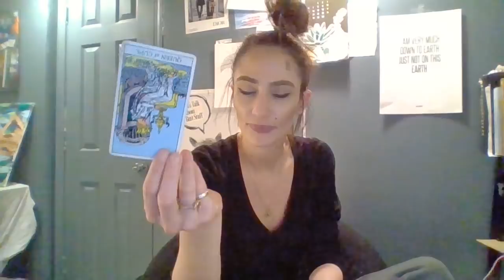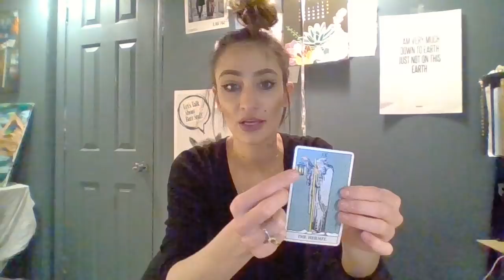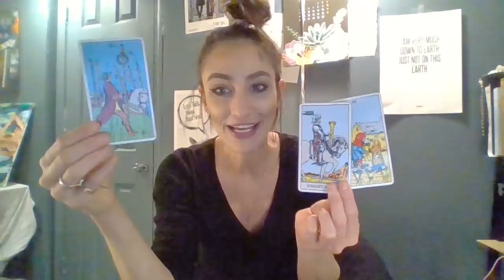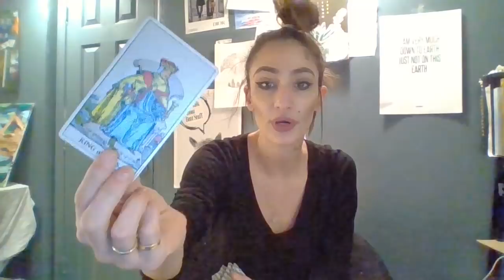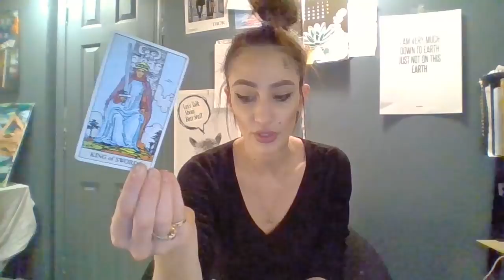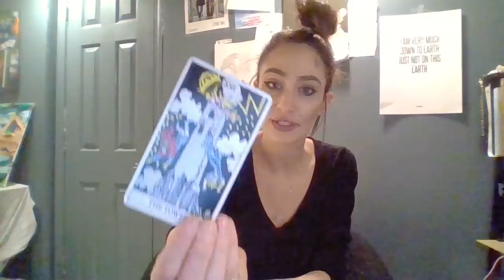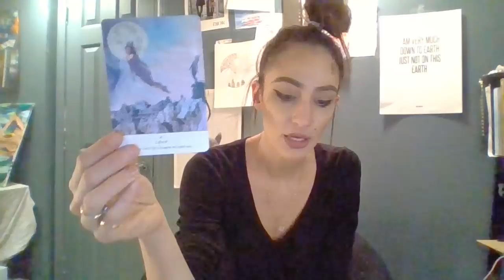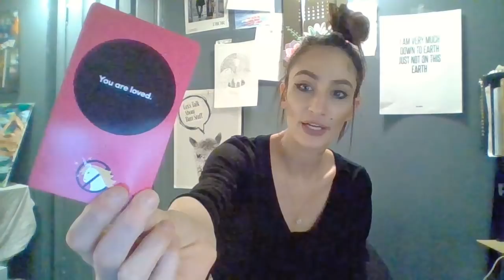ARIES | JANUARY 2019 | TWIN FLAME CONNECTION